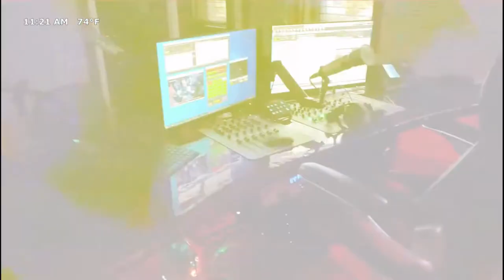Lisset Toro una reconocida instructora de modelaje venezolana nos cuenta su vida y nuevos proyectos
Interesante historia de vida aunado a la pasión por lo que hace con @lissettoro1 desde Bogotá Colombia